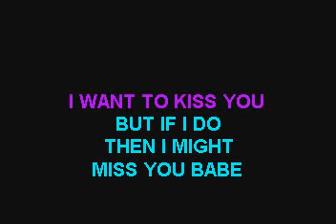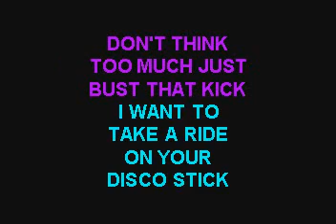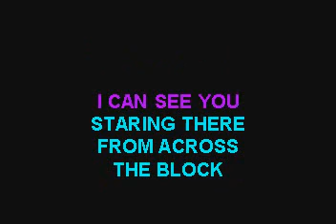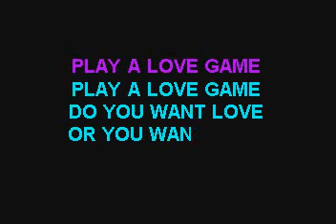SC3503 03 Lady GaGa Love Game [karaoke]